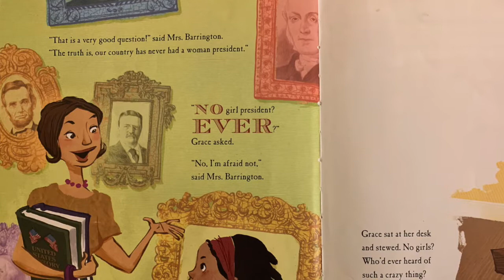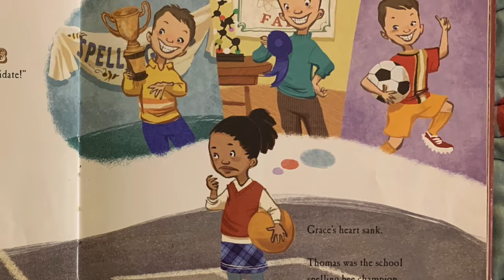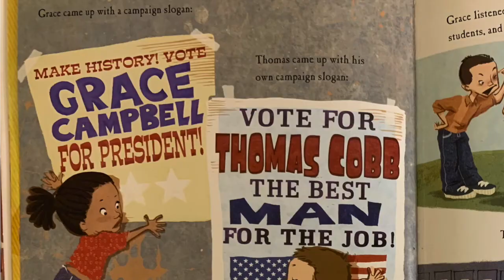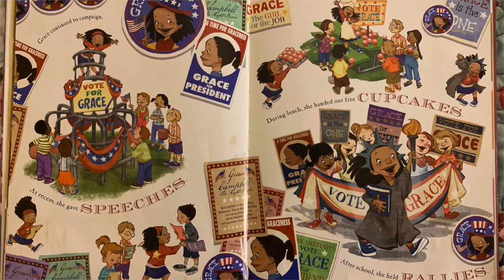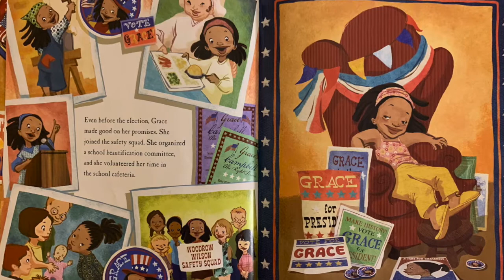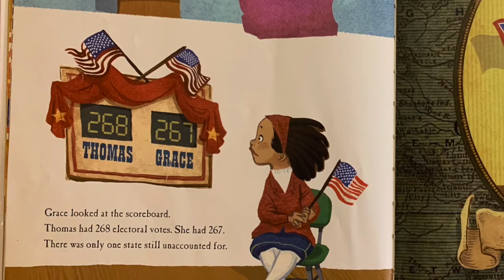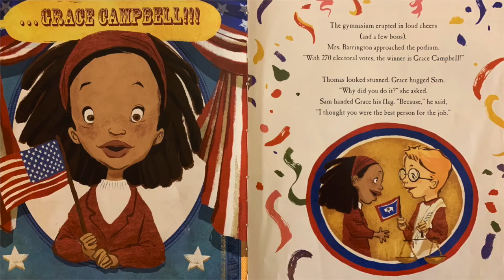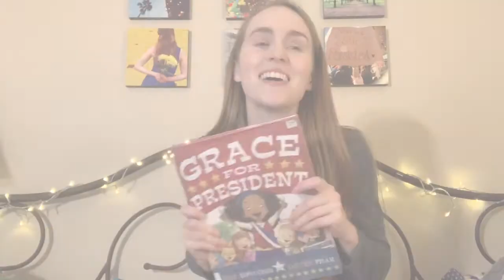Rebecca Reads: Grace for President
Grace for President is the story of Grace - who decides to become the first female president of the United States. It explores the value of hard work, courage, and independent thought.
By Kelly DiPucchio.
Illustrations by LeUyen Pham.

Rebecca Reads is a children's storytime series devoted to helping children learn about the world through books. As a nanny, Rebecca realized that the majority of children's books feature a male character, even when the characters are animals. This series is specifically geared toward presenting children with a diverse group of female characters with the goal of empowering young girls, promoting creativity and imagination. As an actor with extensive babysitting experience, Rebecca brings her excitement and silliness to each video, ending with a goodbye song and demonstrating that reading can be fun. A great free resource for nannies, guardians, and parents.